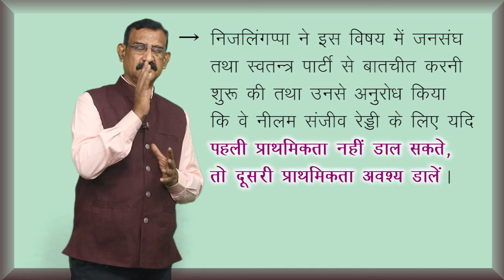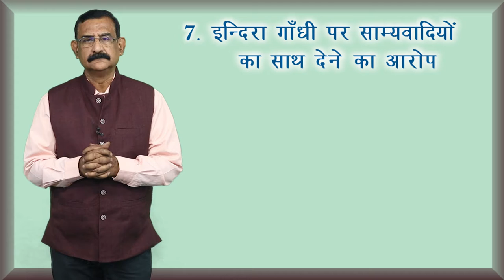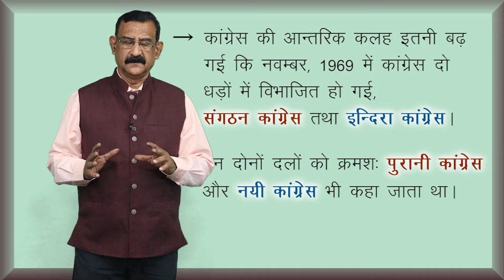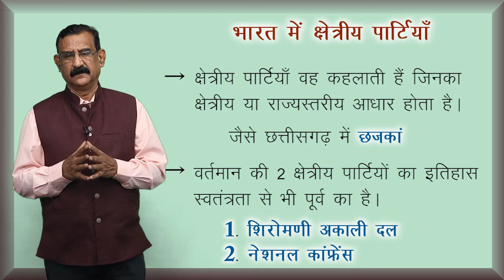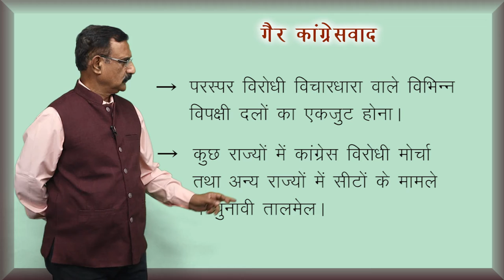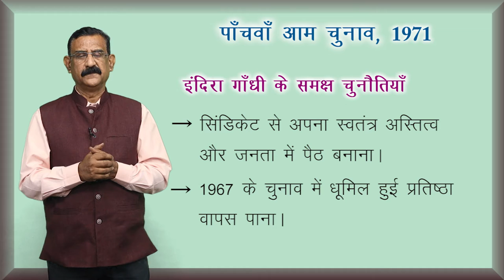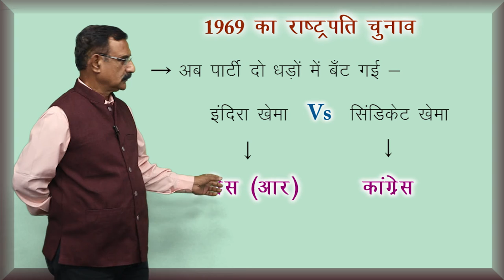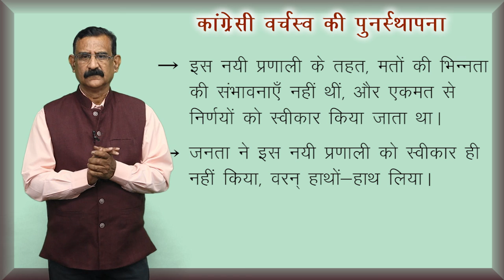CLASS 12th POLITICAL SCIENCE | CHAPTER - CHALLENGES TO CONGRESS SYSTEM